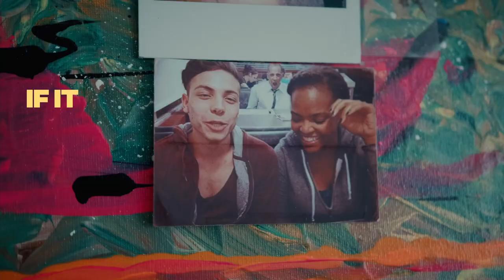A Kids Class About Being a Musician | Official Trailer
Have a musical ear? In this class taught by professional Soul & Gospel singer Liz Vice, you’ll learn what it’s like to be a musician: how melodies are created and formed into demo projects, how to work with producers, how to earn money from playing music publicly, and how to transform your life stories into albums.